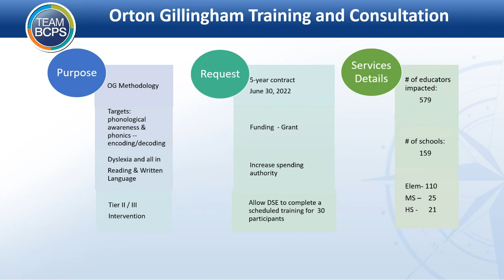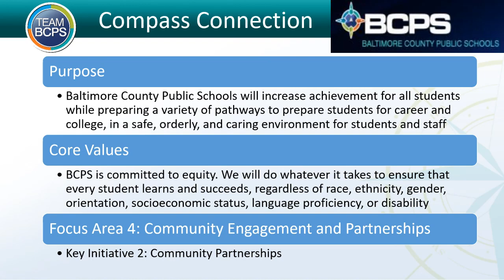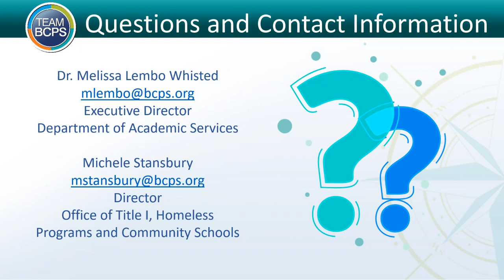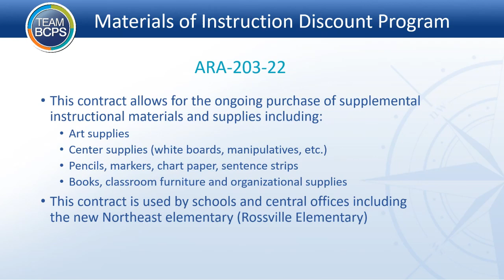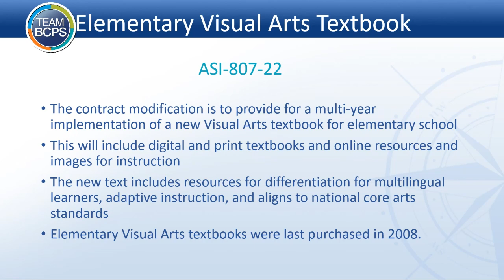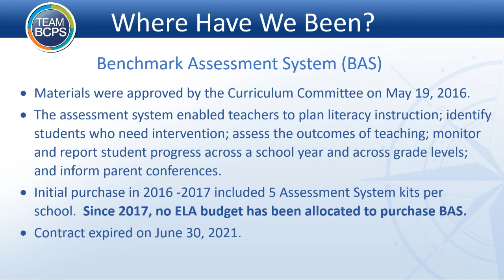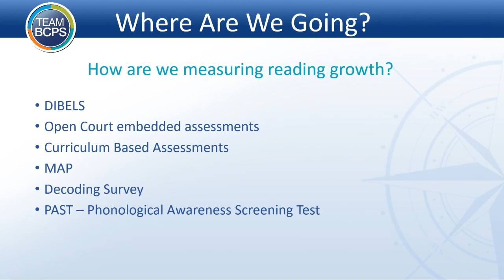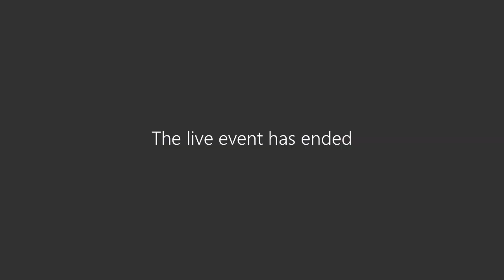Curriculum Committee Meeting 2 17 22